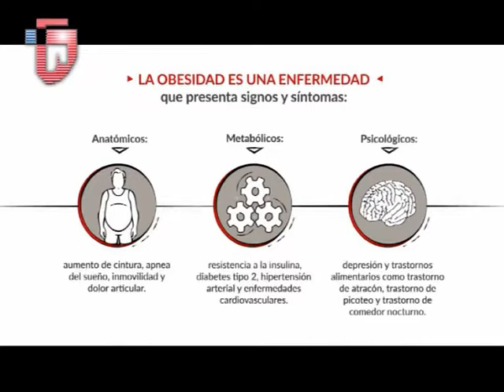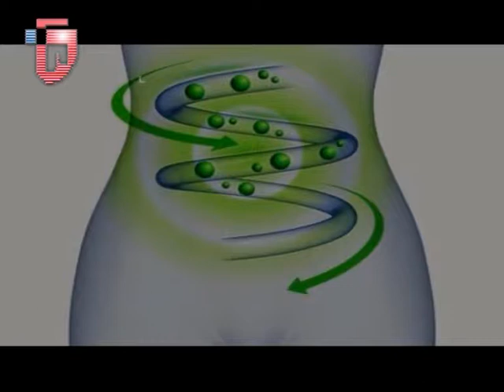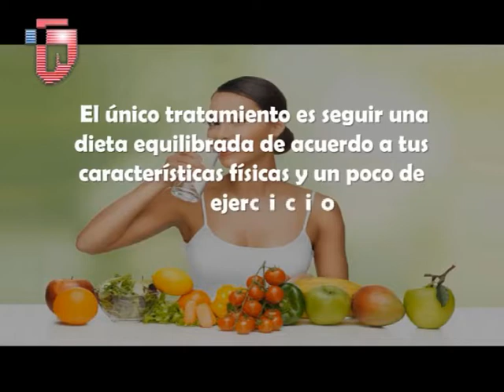Dr Julio Vallejos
Ser Gordo . . . ¿ es una enfermedad ? . . .